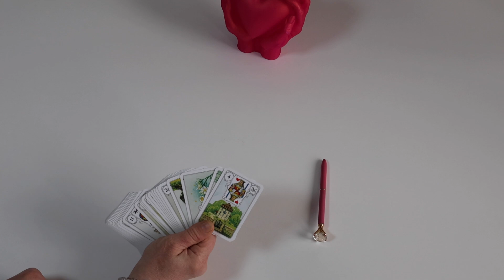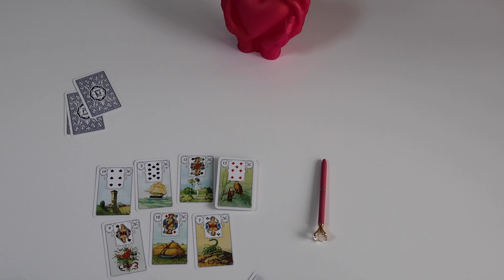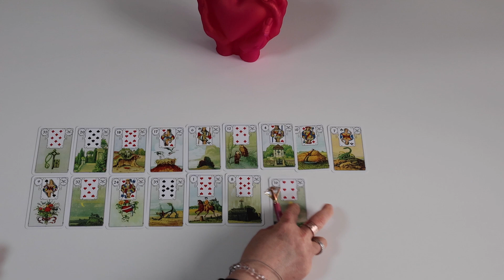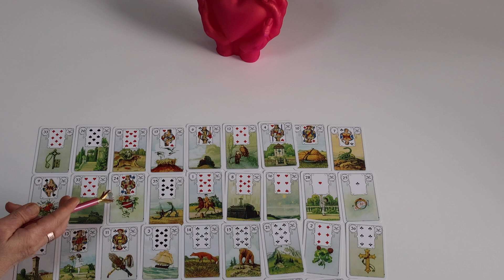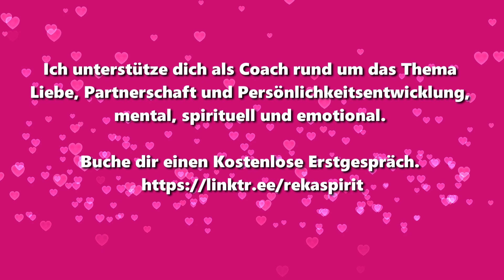Er trifft eine Entscheidung (endlich ist es soweit!)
TERMINE IM APRIL

Osterangebot Spezial / 44,00 € / Jetzt buchen
kleine What`s App- Legung

01.04.23 PORTAL ENERGIEKREIS / 90,00 € / Jetzt buchen
Portal - Nur 7 Teilnehmer

06.04.23 VOLLMONDRITUAL / 90,00 € / Jetzt buchen
Vollmondritual und Energiekreis - Nur 7 Teilnehmer
Vollmond im Tierkreiszeichen Waage

07.04.23 PORTAL ENERGIEKREIS / 90,00 € / Jetzt buchen

11.04.23 VENUSRITUAL / 88,88 € / Jetzt buchen
Venus im Zwilling im Trigon zu Pluto im Wassermann

12.04.23 PORTAL ENERGIEKREIS / 90,00 € / Jetzt buchen

14.04.23 SINNLICHES RITUAL / 88,88 € / Jetzt buchen
Venus im Zwilling

15.04.23 PORTAL ENERGIEKREIS / 90,00 € / Jetzt buchen

20.04.23 NEUMONDRITUAL / 90,00 € / Jetzt buchen
Neumondritual und Energiekreis - Nur 7 Teilnehmer
Portal Tag und Neumond im Stier und Sonnenfinsternis

28.04.23 PORTAL ENERGIEKREIS / 90,00 € / Jetzt buchen